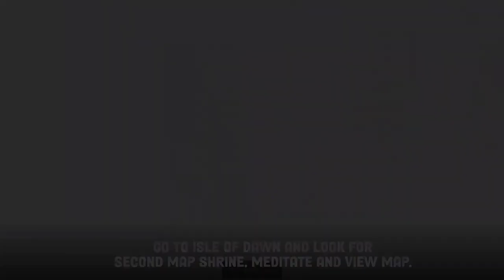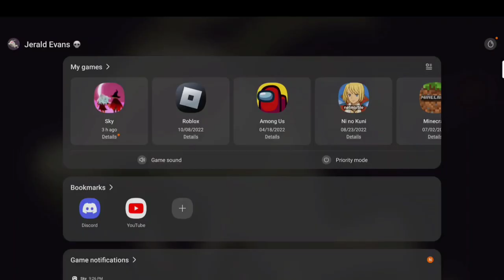(Patched) NEW COOL GLITCH THAT LOOKS LIKE FROM SKY's OLD AVIARY! | Sky COTL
A NEW GLITCH IS FOUND IN LIVE! CHECK THIS OUT BEFORE IT GETS PATCHED! All thanks to Janicaz letting us know about this bug!

According to Janicaz, these people are the ones who found the glitch

Moons of Lylat - StreamBeats by Harris Heller